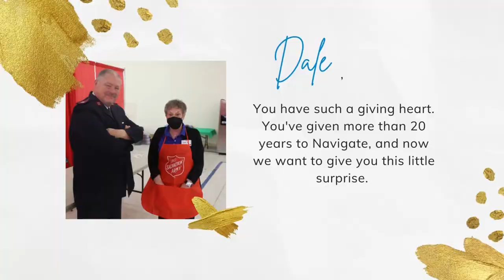See You Soon, Dale!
Join the Navigate staff in wishing our longtime HR Director, Dale, a happy retirement.